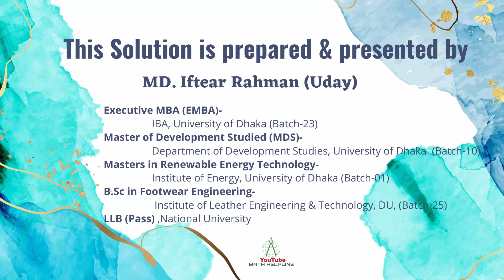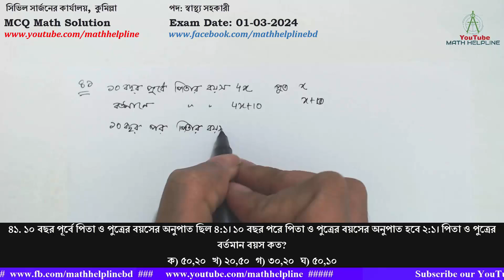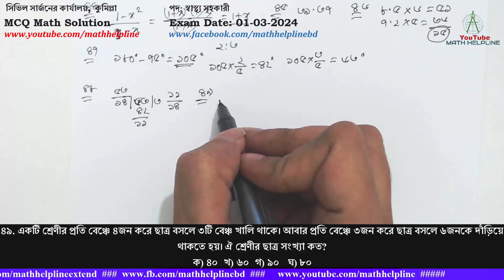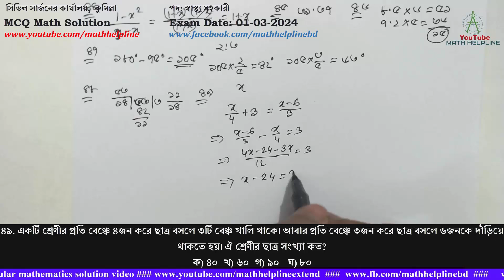সিভিল সার্জনের কার্যালয়, কুমিল্লা পদ: স্বাস্থ্য সহকারী MCQ Math Solution Exam Date: 01-03-2024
সিভিল সার্জনের কার্যালয়, কুমিল্লা
পদ: স্বাস্থ্য সহকারী
৪১. ১০ বছর পূর্বে পিতা ও পুত্রের বয়সের অনুপাত ছিল ৪:১। ১০ বছর পরে পিতা ও পুত্রের বয়সের অনুপাত হবে ২:১। পিতা ও পুত্রের বর্তমান বয়স কত?
৪২. রম্বসের কর্ণদ্বয় পরস্পরকে…. সমদ্বিখণ্ডিত করে।
ক) সূক্ষ্মকোণে  খ) সমকোণে  গ) স্থুলকোণে  ঘ) কোনোটিই নয়
৪৩. ০.১×০.০১×০.০০১=?
ক) ১.০০০১  খ) ০.১০০০১  গ) ০.০০১   ঘ) ০.০০০০০১
৪৪. (1-x²)/(1-x) এর লঘিষ্ঠ রূপ নিচের কোনটি?
ক) 1 খ) x  গ) (1-x)  ঘ) (1+x)
৪৫. ১ মিটার সমান কত ইঞ্চি?
ক) ৩৭.৭৯ ইঞ্চি  খ) ৩৯.৩৭ ইঞ্চি  গ) ৩৯.৫৭ইঞ্চি   ঘ) ৩৭.৩৯ ইঞ্চি
৪৬. ৬টি সংখ্যার গড় ৮.৫। একটি সংখ্যা বাদ দিলে গড় হ্রাস পেয়ে ৭.২ হয়। বাদ দেয়া সংখ্যাটি কত?
৪৭. ত্রিভুজের দুইটি কোণের অনুপাত ২:৩। একটি কোণ ৭৫° হলে, অন্য দুটি কোণের পরিমাণ কত?
ক) ৪২,৬৩  খ) ৪০,৬০ গ) ৪১,৬৩   ঘ) কোনটিই নয়
৪৮. ৫৩/১৪ কে মিশ্র ভগ্নাংশ প্রকাশ করলে কত হবে?
ক) ৩(৫/১৪)  খ) ১৪/৫৩  গ) ৩(১১/১৪)   ঘ) ৫(৩/১৪)
৪৯. একটি শ্রেণীর প্রতি বেঞ্চে ৪জন করে ছাত্র বসলে ৩টি বেঞ্চ খালি থাকে। আবার প্রতি বেঞ্চে ৩জন করে ছাত্র বসলে ৬জনকে দাঁড়িয়ে থাকতে হয়। ঐ শ্রেণীর ছাত্র সংখ্যা কত?
৫০. দুটি ত্রিভুজের মধ্যে কোন উপাদানগুলো সমান হওয়া সত্ত্বেও ত্রিভুজ দুটি সর্বসম নাও হতে পারে?
ক) দুই বাহু ও অন্তর্ভুক্ত কোণ  খ) তিন কোণ  গ) দুই কোন ও এক বাহু   ঘ) তিন বাহু
৫১.(a+b), a²-b² এবং a³+b³ এর গ. সা. গু কত?
ক) a²-b²  খ) a-b  গ) (a+b)²   ঘ) a+b
৫২. শতকরা বার্ষিক কত হার সুদে ১ বছরের সুদ আসলের ১/৫ অংশ হবে?
৫৩. কোন ভগ্নাংশ ২/৩ থেকে বড়?
৫৪. ৯০ ও ১০০ এর মধ্যে মৌলিক সংখ্যা কয়টি?
৫৫. কোন সমকোণী ত্রিভুজের কোনদ্বয়ের পার্থক্য ৬ ডিগ্রী হলে ক্ষুদ্রতম কোণের মান কত?